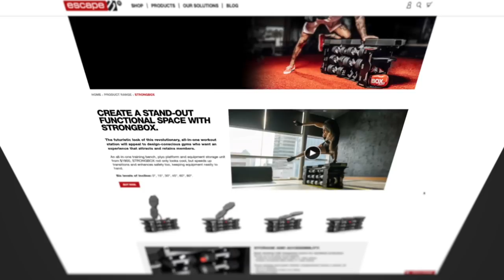9x World Bodybuilding Champion Tony Pearson Wins Mr. Universe at 63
Legendary bodybuilder Tony Pearson AKA the "Michael Jackson" of bodybuilding is a 9x world champion winning Mr. America, Professional Mr. Universe, and World Mixed Pairs.

Throughout his life, he has faced impossible challenges — rising above poverty, abuse, and neglect to achieve incredible success.

Tony's story is an inspiration to say the least.

At 63-years-old, he won the AAU Master's Mr. Universe.

Today, he is a personal trainer in Las Vegas.

Watch other bodybuilding videos.